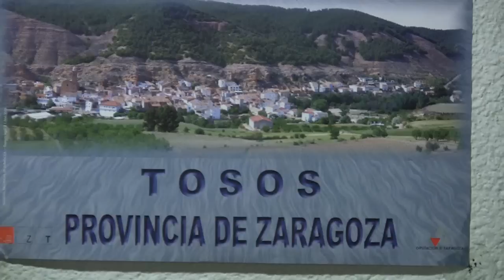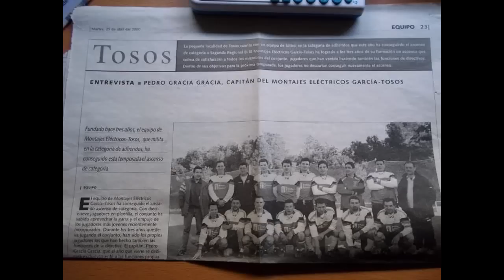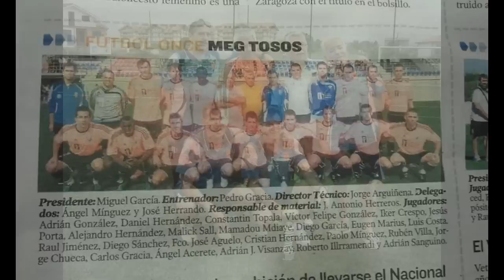Cuarto portero-JJTV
Un intrigante vídeo en el que una vez más hablamos del MEG Tosos.
En esta ocasión, les damos la enhorabuena por ser los campeones de España.